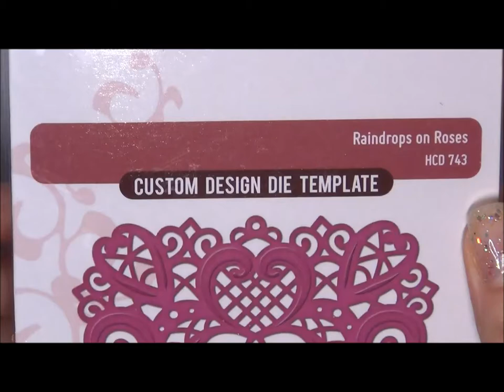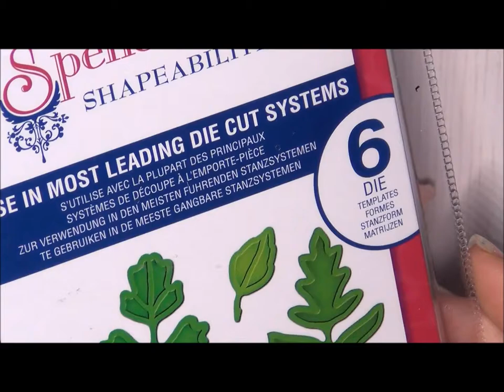Shabby Christmas in July Zig Clean Color Watercolor Stocking Tag #1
Shabby Christmas in July Art Mail swap at "NSK & Friends" with  Mendi'sKraftyKreations
Laces from NSK:
Hugs, Natasha